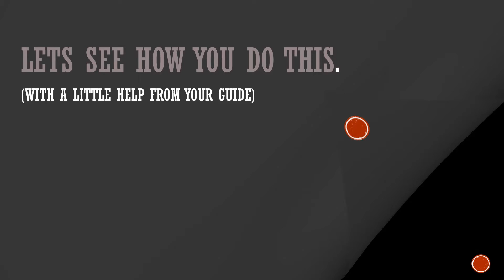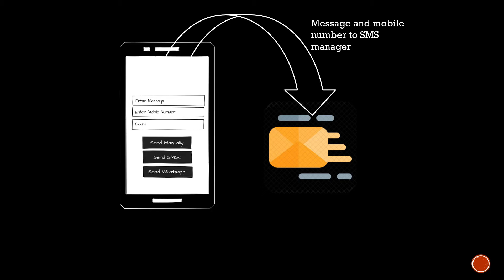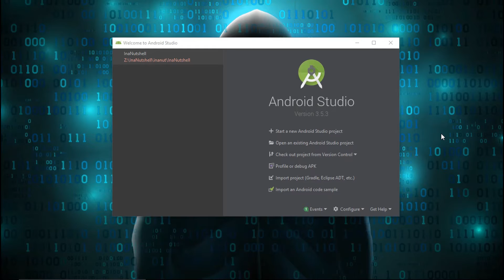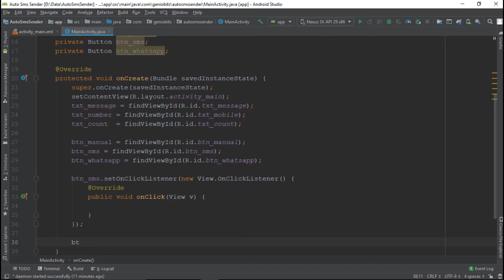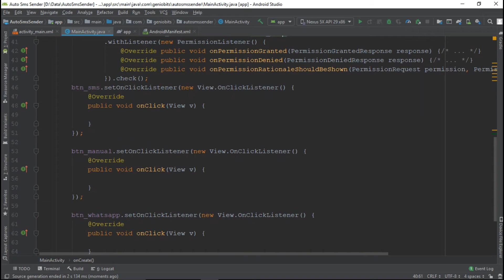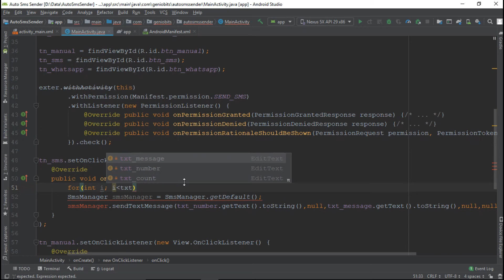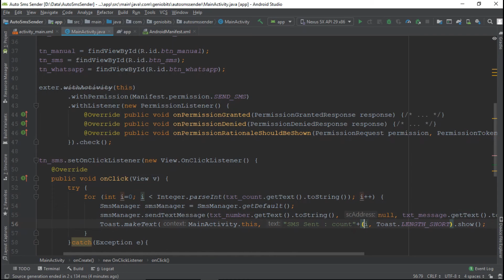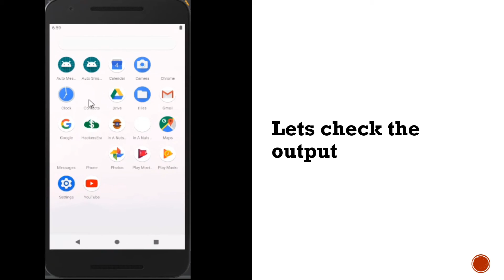SEND MULTIPLE SMS IN ANDROID | MAKING APPS THAT AUTOMATE THINGS | ANDROID PROGRAMMING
This video will teach you how to send multiple SMS in android programmatically by using the SMS manager class.

Its a part of the series called "Making App That AUTOMATE THINGS".